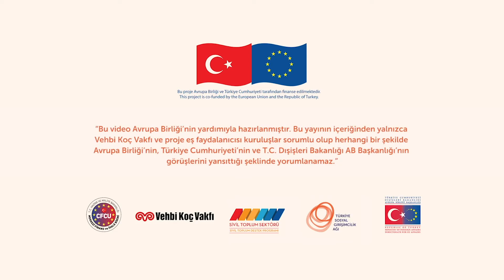Sosyal Girişimci Gözde Şekercioğlu Anlatıyor: TSGA sizin için ne ifade ediyor?